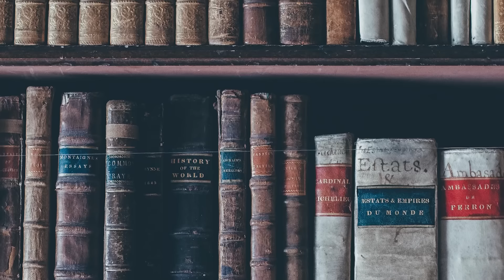Los 10 Personajes MÁS INTELIGENTES de Harry Potter - Ranking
En Harry Potter abundan los personajes increíblemente inteligentes. Claro, hay diferentes tipos de inteligencia, pero... ¿hay alguien que las tenga todas al máximo? No olviden dejar sus tops por allá abajo.

🧙‍♂️ ¡Travesura realizada! 🧙‍♀️